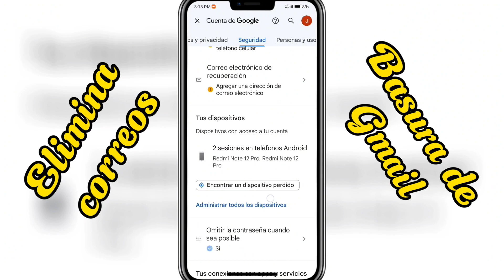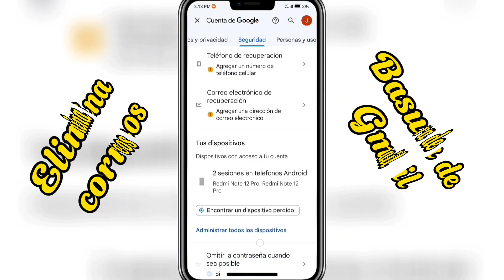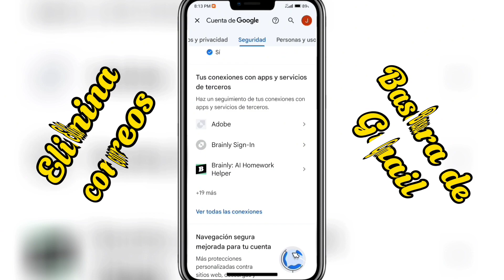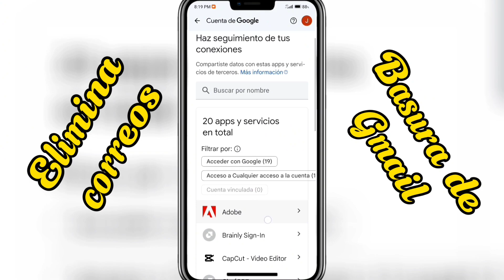ELIMINA LOS CORREOS BASURA DE TU GMAIL – RÁPIDO Y SENCILLO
Hola mis amigos y amigas como están hoy vamos a eliminar esos correos basura de nuestro Gmail.